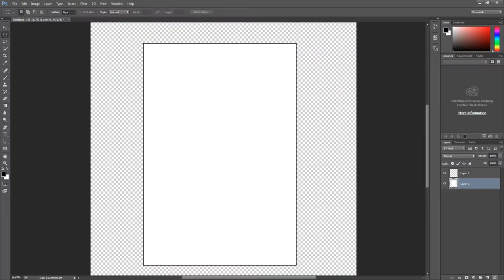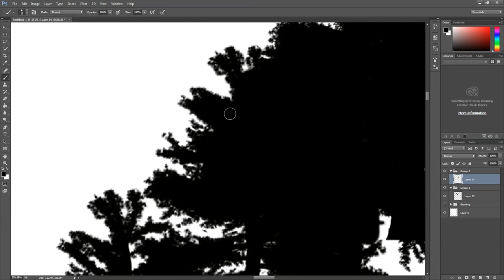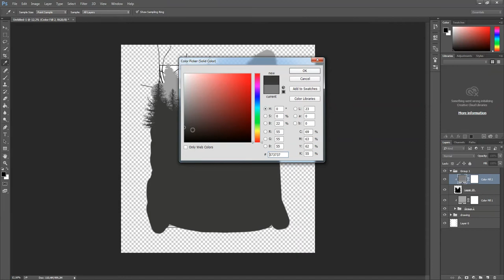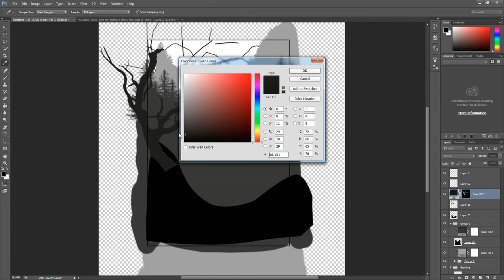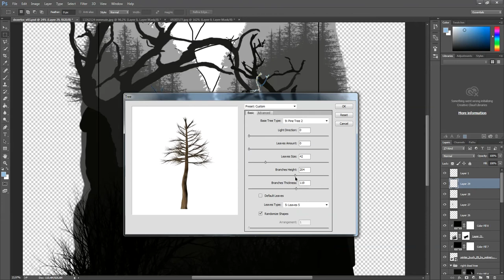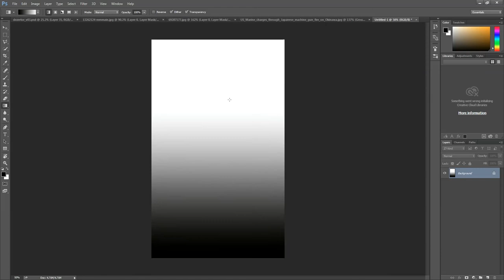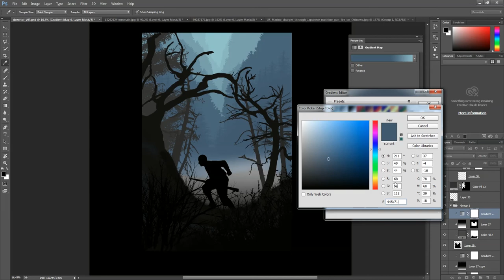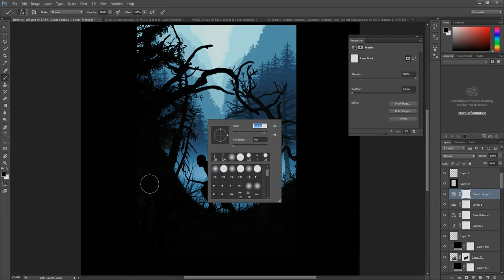Long Way Home - Speed art (Photoshop) | AronSomayDesign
How I made my first short film Poster "The Deserter"? In this video I show it to you!
Behind the scenes timelapse video of my short film Poster, from basics to final photo. The process took about 5 hours, the video contains a selection of that process played back at 10 times normal speed.

Based on Levente Szabó's work

VISIT ARONSOMAY.COM FOR OTHER WORKS